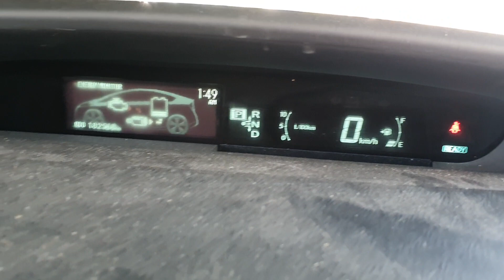10377 30 SERIES PRIUS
2009 TOOTA PRIUS 30 SERIES 1.8L HYBRID STOCK# 10377